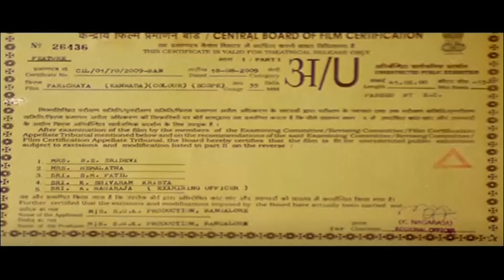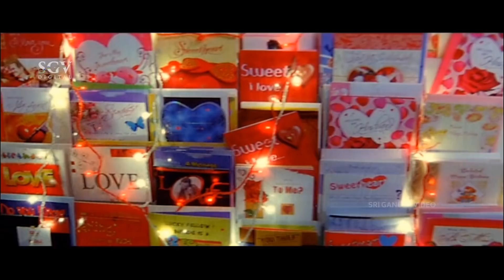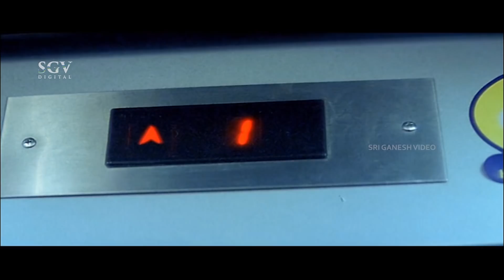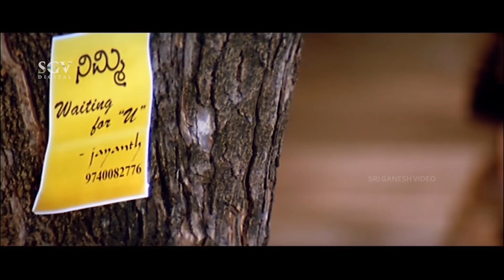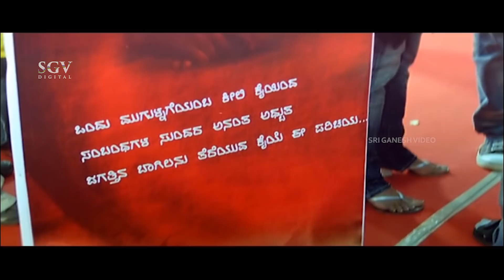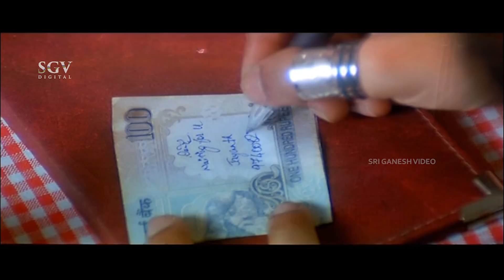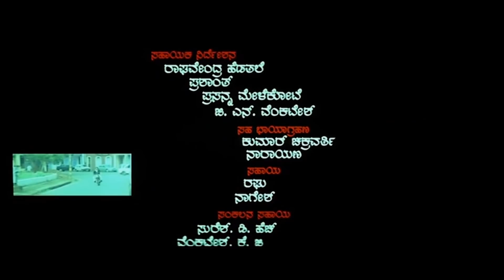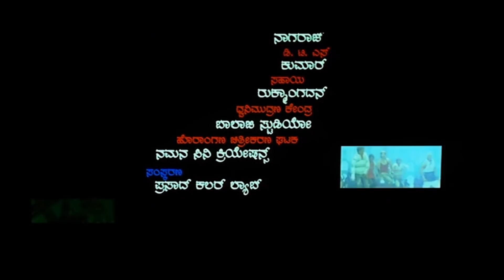Parichaya - ಪರಿಚಯ | Kannada Full HD Movie | Tharun Chandra, Rekha | 2009 Kannada Love Story Film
Watch Tharun Chandra, Rekha playing lead role from the Parichaya Film. Parichaya Kannada Full HD Movie. On SGV Digital - Kannada Full Movies YouTube Channel.

Also Starring : Sindhu Loknath, Shally Khatri, Avinash, Shobhraj, Anand, Kashi, Chidanand, Bhargavi Narayan, Sudha Belavadi

Director : K Sanjay
Banner : S G K Productions
Producer : S G Krishna Murthy
Story : K Sanjay (Inspired from Serendipity (English))
Screenplay : K Sanjay
Dialogue : Malavalli Saikrishna
Lyrics : Jayanth Kaikini, Kaviraj

Parichaya – ಪರಿಚಯ2009*SGV